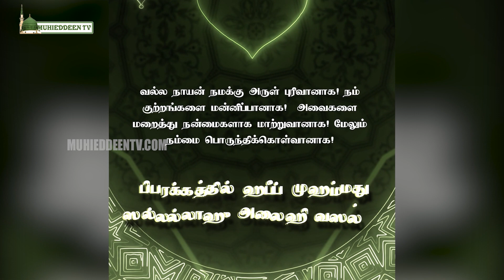Marhaba Ya Shahr Ar Ramadhan | மர்ஹபா யா ஷஹ்ர் அர்ரமழான் | مرحبا يا شهر الرمضان